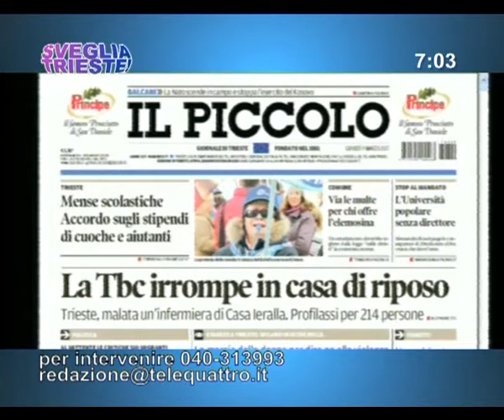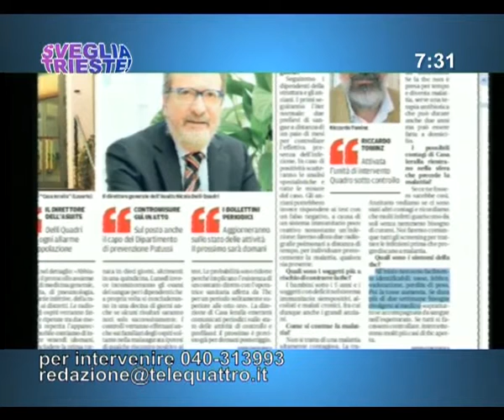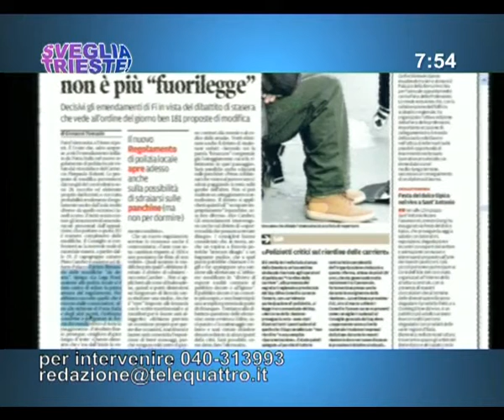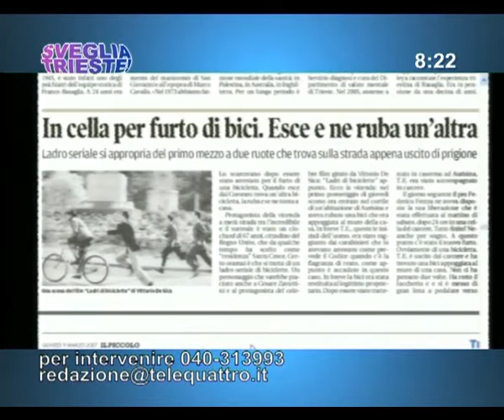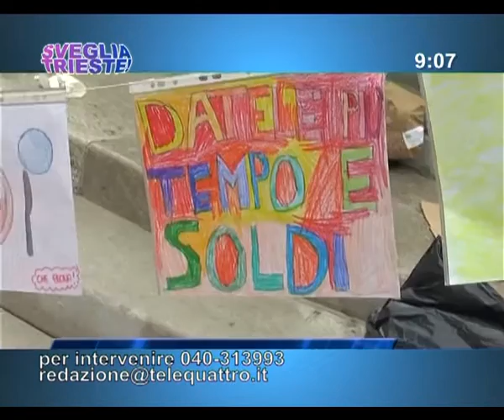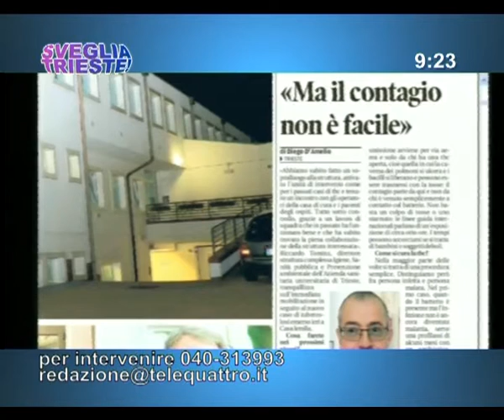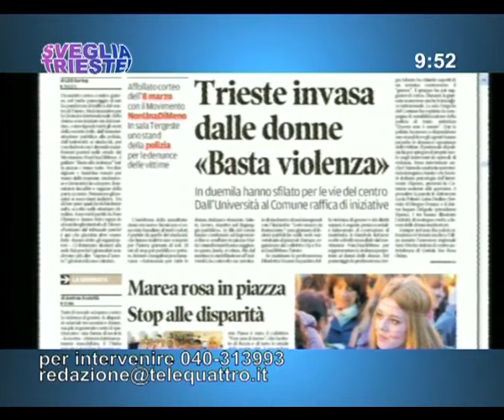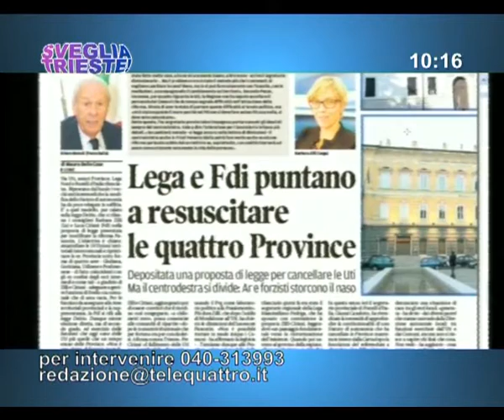09/03/2017 - RASSEGNA STAMPA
SVEGLIA TRIESTE! (giovedì 9 marzo 2017) - Ogni mattina la rassegna stampa, l'appuntamento con l'ospite e le vostre telefonate da casa. Ospiti in studio
Polidori e Ressani